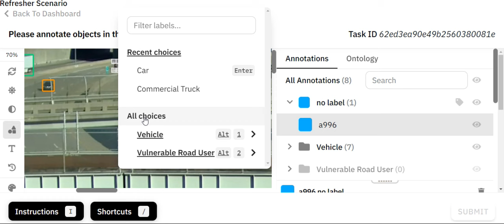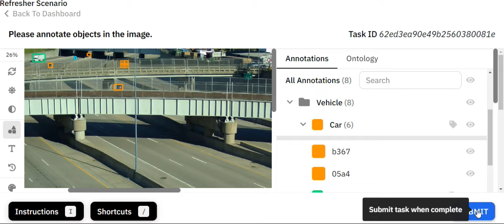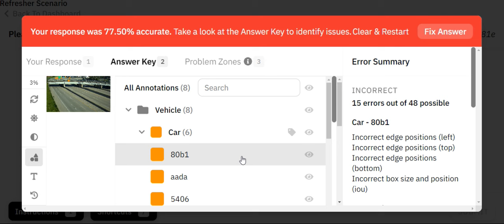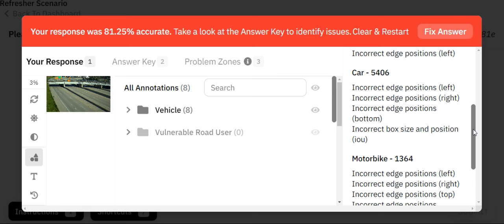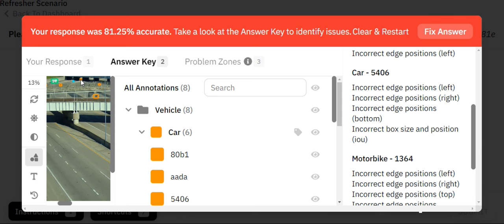How to complete Cupcake oxen Training on Remotasks|Learn Skills &Earn AA6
Welcome to this informative video here is the link of website to sign up and earn a lot
How to make money online
Online EARNING
Remotasks
Remotasks overview
work from home
work without investment
This video is related to: best way to make money online, earn money online,earn money online 2023 by chat gpt,earn money without investment, freelancing skills, how to earn money online, how to earn money online 2022,how to make money from fiverr,how to make money online, how to make money online 2023,how to start fiverr for beginners,how to start freelancing for beginners, how to start freelancing in pakistan,make money online, make money online 2022,make money online fast,ways to make money online CHATGPT
Learn and earn AA6 skills,learn skills & earnAA6,Learn skills

Regards :
Learn skills & earn AA6How to make money online 2022How to make money online 2023